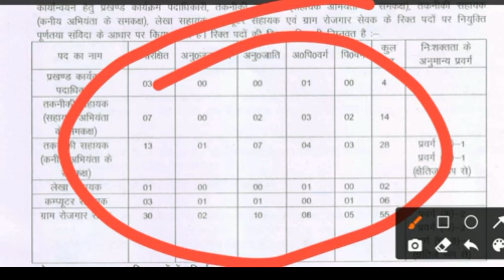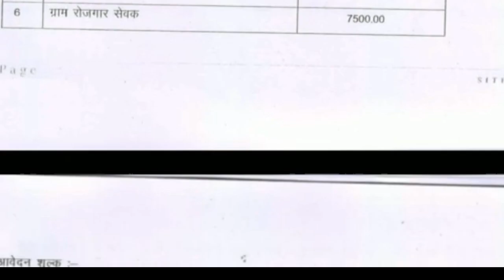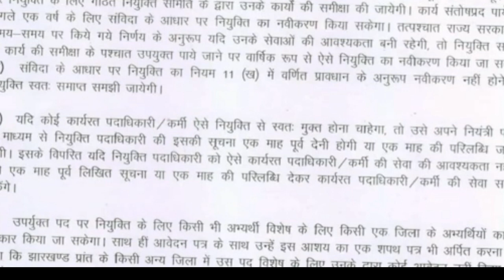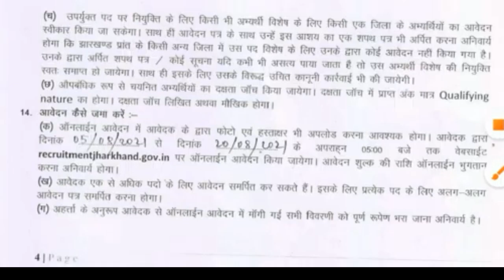मनरेगा अंतर्गत ग्राम रोजगार सेवक प्रखण्ड कार्यक्रम अधिकारी तकनीकी सहायक लेखापाल कंप्यूटर सहायक job